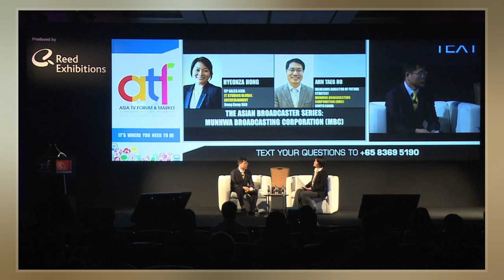Munhwa Broadcasting Corporation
Munhwa Broadcasting Corporation  is one of the leading South Korean  and radio network companies. Munhwa is the Sino-Korean word for "culture". Its flagship terrestrial  station MBC TV is Channel 11  for Digital.